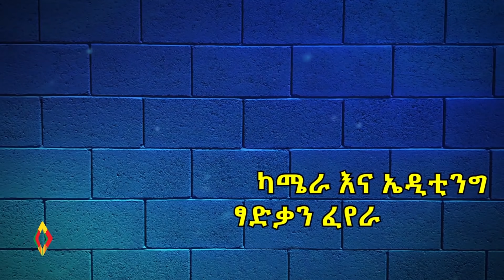የ'እንተዋወቃለን ወይ' አዘጋጅና ዳይሬክተር መልስ ሰጠ Ethiopia | EthioInfo | Hana Yohannes.